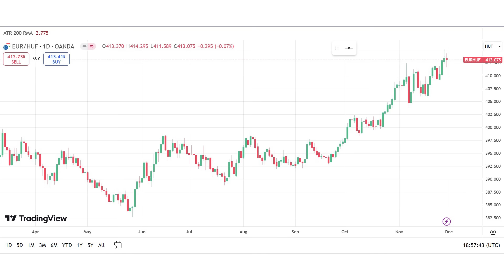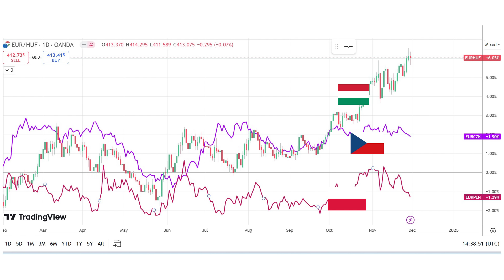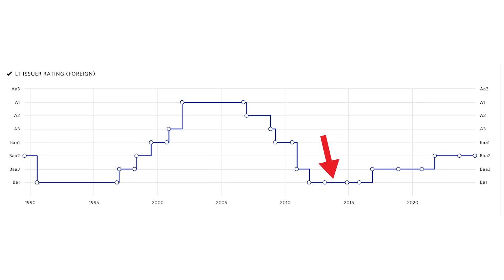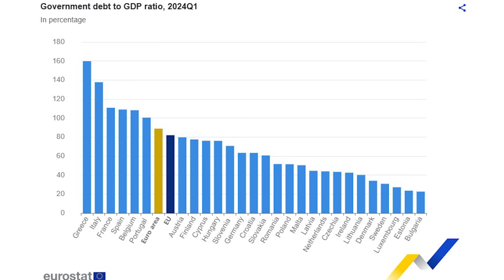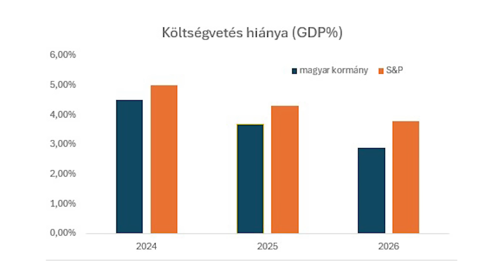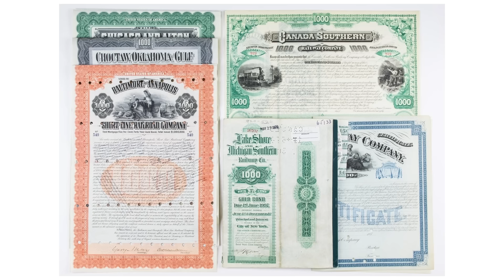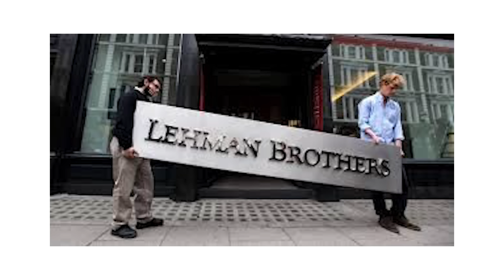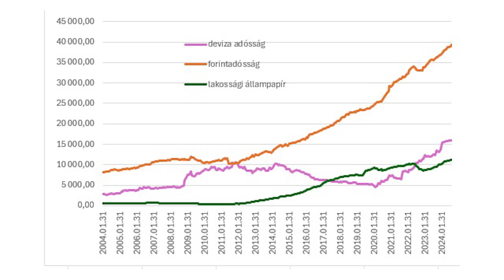Tockos a forintnak - Stabilról negatív kilátás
Az adósságbesorolásunkhoz tartozó kilátást az eddigi stabilról negatívra rontotta a galád Moody’s. Mit jelent ez? mi lesz ezután? Beindul  spontán euró bevezetés, vagyis euróba menekül a megtakarítás, euróért adod a lakásodat stb...

00:00 Bevezetés
01:10 Stabilról negatív
03:27 Hol maradunk, mi lesz most?
04:19 Hitelminősítő: A bomba biznisz
07:33 Gazdasági növekedés, növeked, növe
08:29 Eurót mindenkinek!
09:30 Grande Finale

Ingyenes 4,5 órás videókurzus: Amit a pénzről, befektetésről tudnod kell.  A hiánypótló anyag ami segít eligazodni a pénzügyekben.